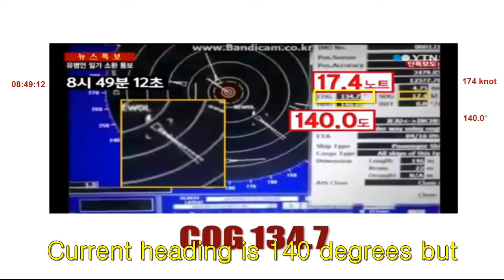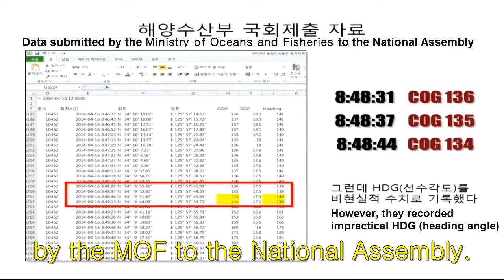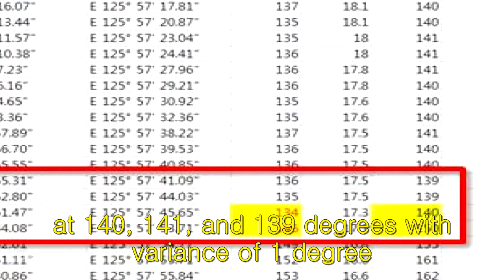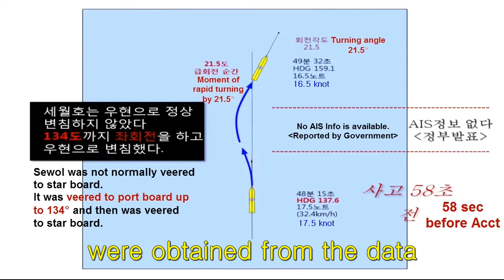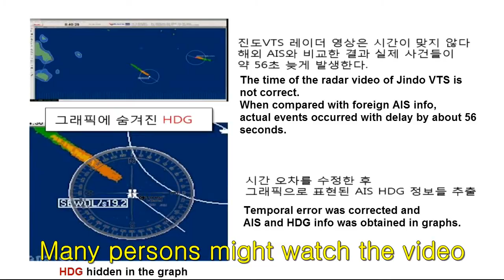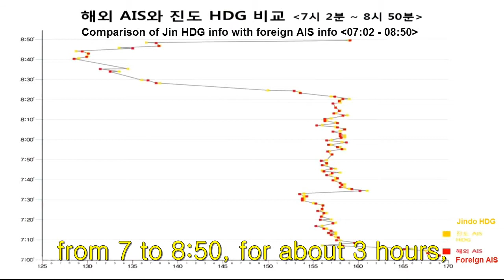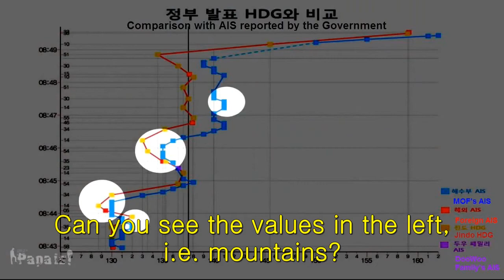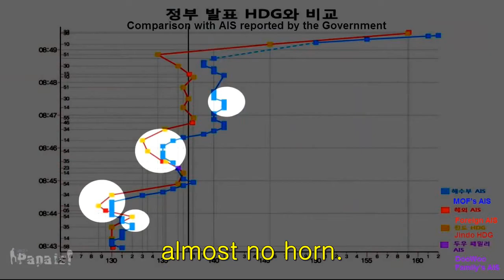Sewol Ferry & Crazy Dir Kim S01E01 3 Sewol Ferry and intentional zigzag sinking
Sewol Ferry & Crazy Dir. Kim
S01E01.1 Sewol Ferry and intentional zigzag sinking
S01E01.2 Sewol Ferry and intentional zigzag sinking
S01E01.3 Sewol Ferry and intentional zigzag sinking
S01E02.1 Sewol Ferry and intentional sinking again
S01E02.2 Sewol Ferry and intentional sinking again
S01E02.3 Sewol Ferry and intentional sinking again
S01E03.1 And intentional sinking
S01E03.2 And intentional sinking
S01E03.3 And intentional sinking
S01E04.1 Sewol Ferry, intentional acceleration
S01E04.2 Sewol Ferry, intentional acceleration
S01E04.3 Sewol Ferry, intentional acceleration
S01E05.1 Uncredible restored data again
S01E05.2 Uncredible restored data again
S01E06.1 Additional three lost sections
S01E06.2 Additional three lost sections
S01E07,0 Truth remained by Siyeon
S01E08.1 Put the helm in neutral position
S01E08.2 Put the helm in neutral position
S01E09.1 Radar data was faked, too.
S01E09.2 Radar data was faked, too.
S01E10.0 Intentional sinking of Sewol Ferry, by whom
S01E11.1 The men behind the curtain
S01E11.2 The men behind the curtain
S01E12 Project Bu
S01E13 The Intention